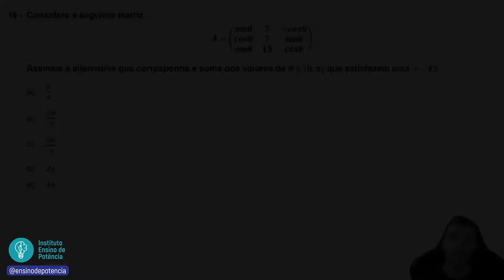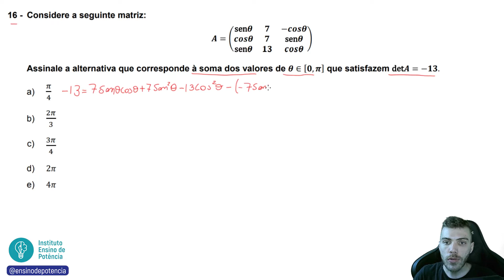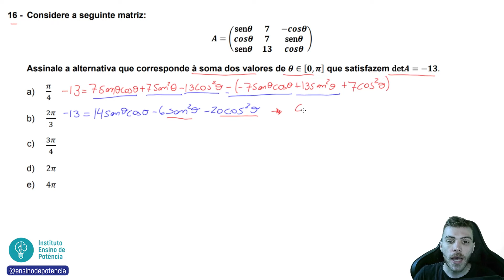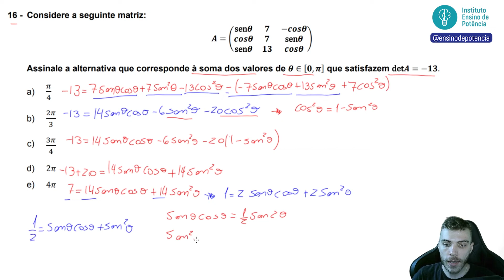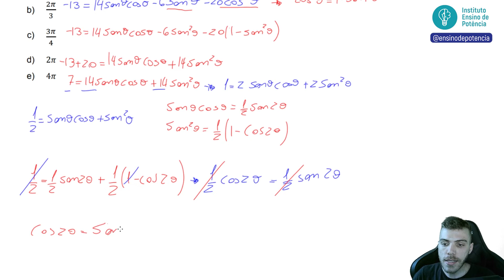16 UFPR 2022 - SENO E COSSENO - Considere a seguinte matriz: Assinale a alternativa que corresponde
16 UFPR 2022) Considere a seguinte matriz: Assinale a alternativa que corresponde à soma dos valores de que satisfazem det.

🚀 A JORNADA DO AUTODIDATA EM INGLÊS:  hotm.art/inglesEP

📐 Resolvendo a questão 16 da UFPR 2022: questão de matemática da prova de conhecimentos gerais.